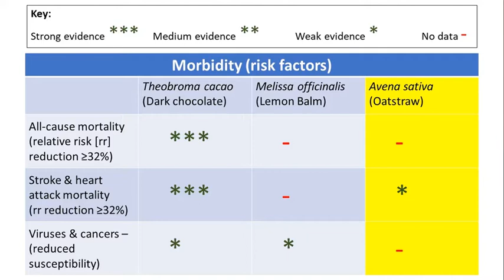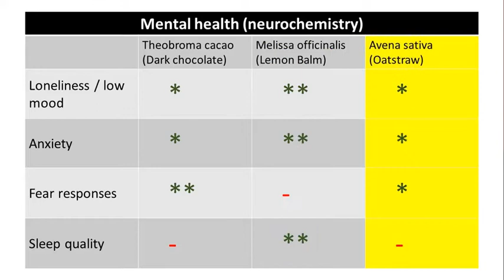Antidotes to Loneliness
TIMESTAMPS
00:47 Three categories of problems that “antidotes” to loneliness need to address
- 01:09 Morbidity (risk factors) to address
- 01:52 Mechanisms (pathology) to address
- 02:49 Mental health (neurochemistry) to address
03:27 Cacao (Theobroma cacao) vs. social isolation
04:15 Lemon Balm (Melissa officinalis) and Green Oats (Avena sativa) vs. social isolation
- 04:40 Lemon Balm and Morbidity
- 05:17 Green Oats and Morbidity
- 05:43 Lemon Balm and Mechanisms
- 06:40 Green Oats and Mechanisms
- 07:25 Lemon Balm and Mental Health
- 07:43 Green Oats and Mental Health
Lemon Balm (Melissa officinalis)
- 08:08 improves memory in rats
- 08:47 Preparing and using Lemon Balm
- 09:59 Human trials with Lemon Balm and its effects on cognition
- 10:55 Lemon Balm and cardiac regulation in rats
- 11:24 Lemon Balm allaviates functional palpitations in humans
- 11:41 Lemon Balm induces endothelial nitric oxide production in rats
- 12:17 Lemon Balm causes aortic relaxation ex vivo
- 12:22 Lemon Balm increases the heart’s resistance to injury in rats
- 12:53 In vitro and in vivo studies on Lemon Balm showing anodyne, hypoglycaemic, hypolipidaemic, antioxidant and antimicrobial effects
Green Oats (Avena sativa)
- 13:20 Triterpenoid saponins in Oats
- 13:45 Using and preparing Green Oats
- 14:45 Green Oats’s effects on MAO-B and PDE-4 in vitro
- 15:32 Green Oats’ anti-stress, pro-social, and nootropic effects in rats
- 15:48 Single doses of Green Oats in humans altered EEG activity and had cognitive benefits in elderly and middle-aged subjects
- 16:34 Single doses of Green Oats extract induced vasodilation in humans
- 17:02 cognitive benefits using green Oats extract in humans over 28 days
- 18:05 traditional uses of Green Oats

LINKS
Detailed free 😊 paper on the pharmacology of Lemon Balm (Melissa officinalis)

Abstract only [Paywall ☹] on the protective effects of Lemon Balm (Melissa officinalis) infusion vs. radiation-induced DNA damage

Free 😊 paper on Green Oats (Avena sativa): a human randomised, double-blind placebo-controlled trial testing effects on mood and cognition, also cites animal and lab research data including known mechanisms of action

Abstract only [Paywall ☹] on Green Oats (Avena sativa) extract demonstrating acute improvement in cerebrovascular blood flow in human subjects

According to herbalist Andrew Chevallier, “in research undertaken in Australia, athletes who were placed on an oat-based diet for 3 weeks showed a 4% [not 5% as I state in the video! – Marcos] increase in stamina. Oats are thought to maintain muscle function during training and exercise” (Chevallier, A. [2001]. Encyclopedia of Medicinal Plants.  London: Dorling Kindersley].  I couldn’t find that study, but I did find this more recent abstract [Paywall ☹] showing that 19 days’ oat protein supplementation in young men reduced inflammation and improved post-exercise muscle and joint recovery

Traditional use information on Green Oats (Avena sativa) from the 19th century American Eclectic school of herbal medicine

All websites accessible as of 09/11/2020